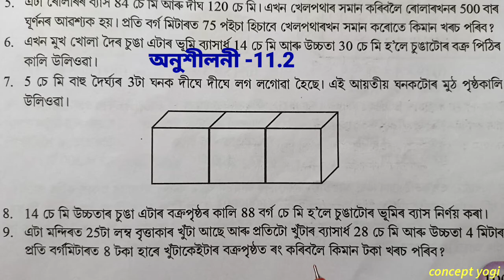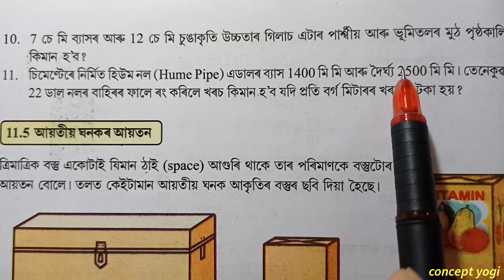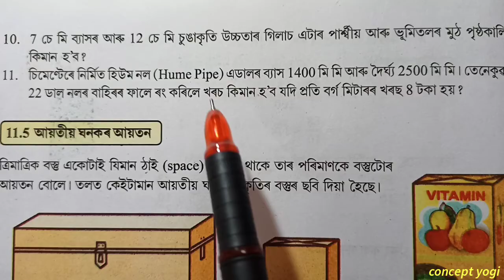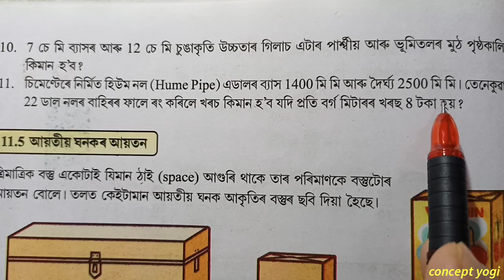Class 8 Maths Exercise 11.2 Q9 To Q11 Chapter 11 in Assamese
Class 8 Maths Chapter 11 Exercise 11.2 Mensuration NCERT Assamese. Exercise 11.2 Q9 Q10 Q11 are fully solved in this video with explanation in assamese. The chapter is taken from Class 8 Mathematics new book ncert cbse scert state board examination || concept yogi . . . . . . . . . . .

Also Visit Other Channel (Class 9 & 10) – Concept Plus